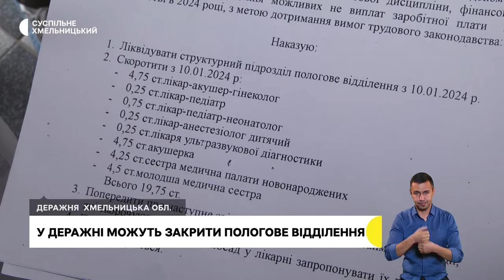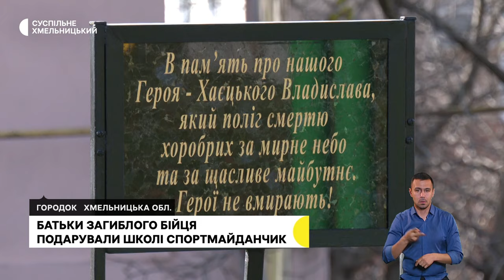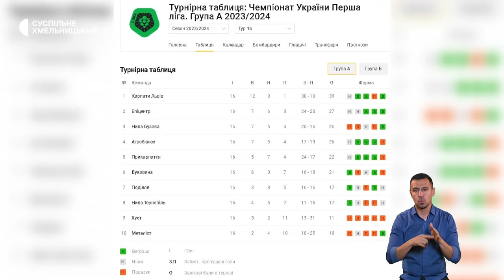Можуть закрити пологове відділення, живуть в адмінбудівлі, гравців збирали з нуля | 14.11.23